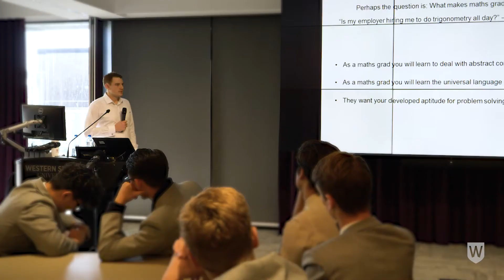Mathematics - Unlocking your Career Options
Studying Mathematics at University can unlock so many opportunities for your career.

Western Sydney University offers variety of exciting Mathematics degrees.